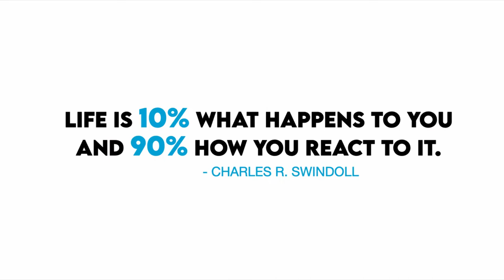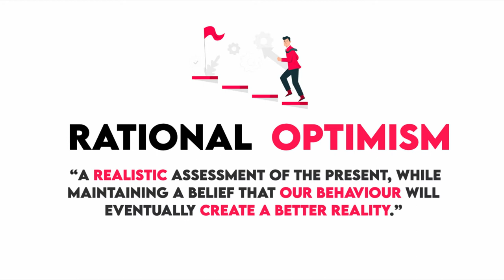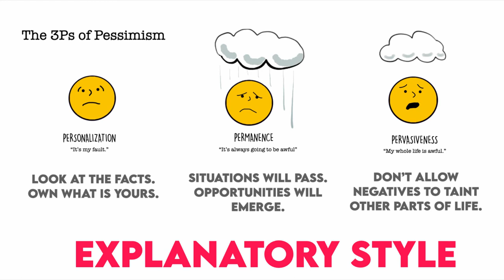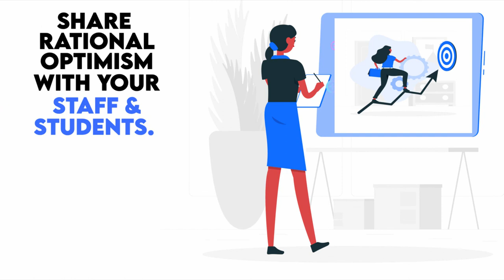SWP Rational Optimist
Being a rational optimist is more than just seeing the positive. We must believe that despite challenges, we have control over moving life in a direction that will bring us more fulfillment and happiness. The good news is that we can train our brains to become more positive and see the amazing opportunities that lie ahead.

to find more activities like this and downloadable worksheets that go with the videos!